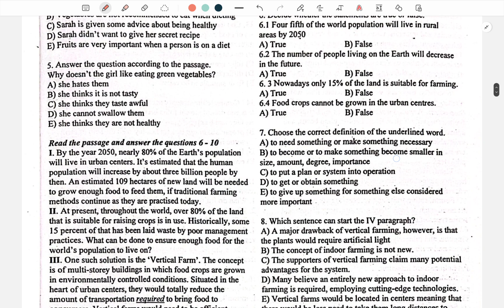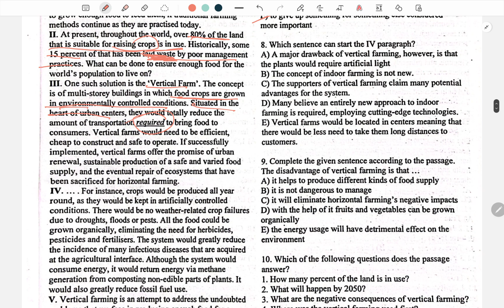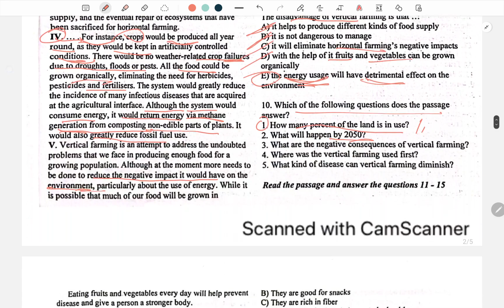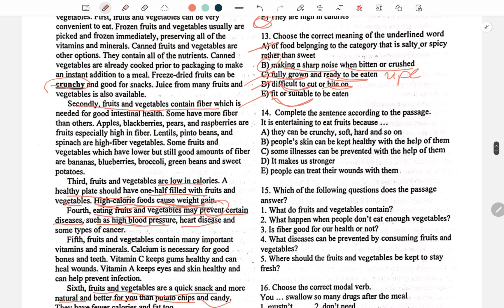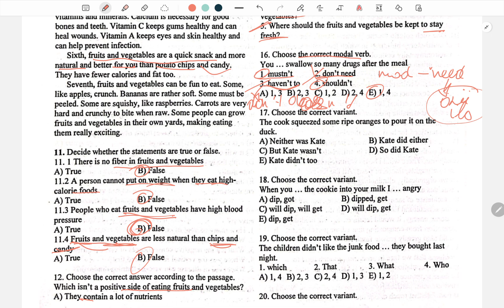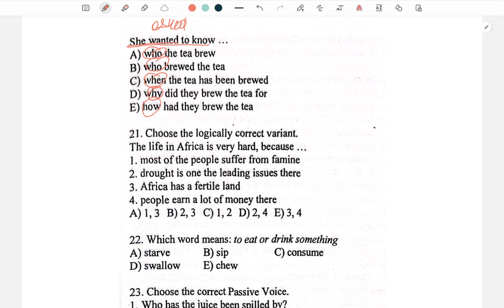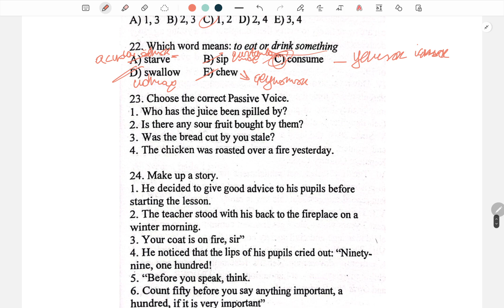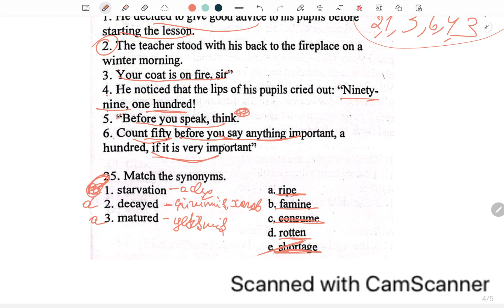İngilis dili qəbul tipli sınaq 1